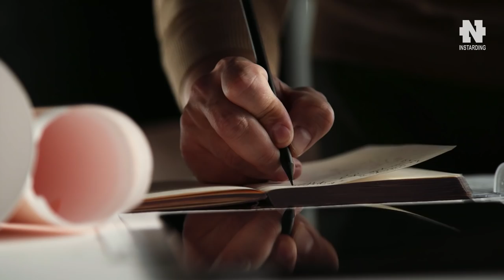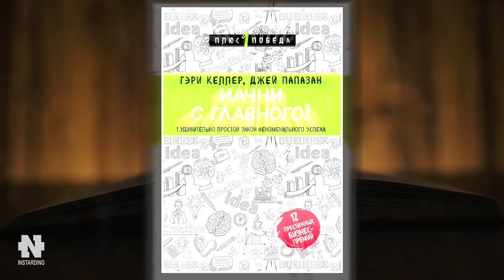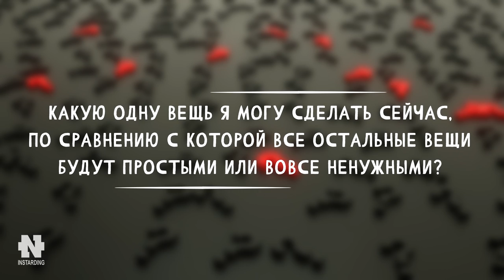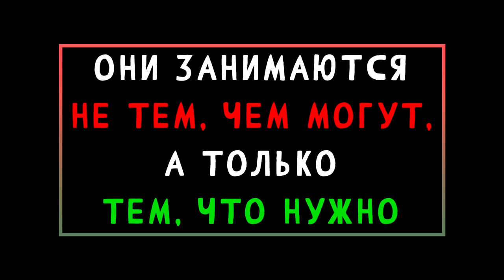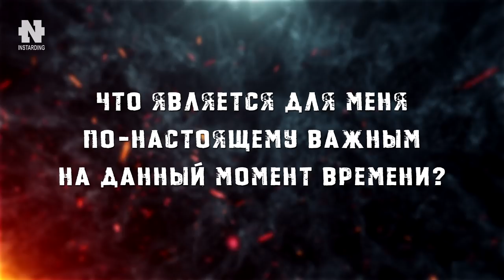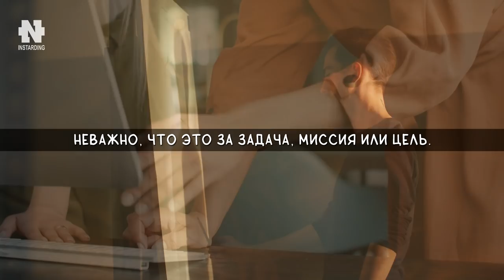Просто следуй этому закону и добьёшься невероятных результатов!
Гэри Келлер, автор бестселлера "Начни с главного! Один удивительно простой закон феноменального успеха", в своей книге рассказал про один главный принцип, руководствуясь которым вы сможете достичь невероятного успеха в любом своём деле!